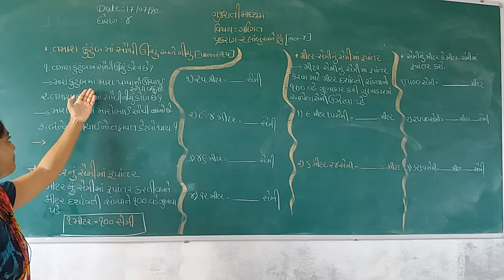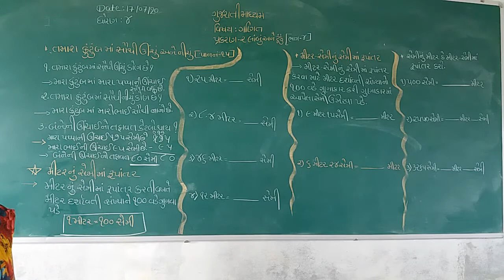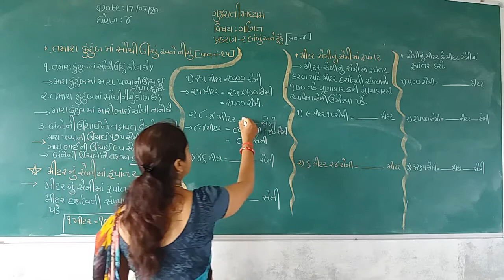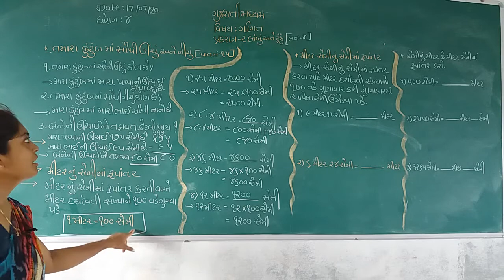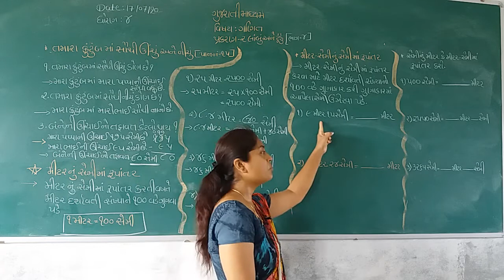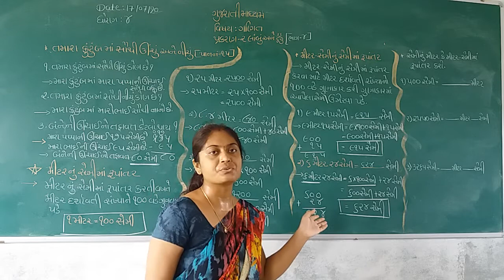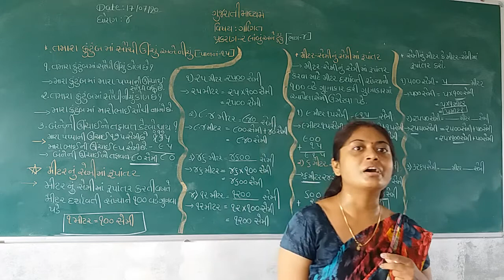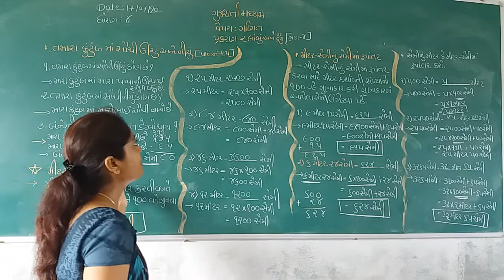std 4 Gujarati Medium sub Maths Ch 2 Lambu ane tuku part 4